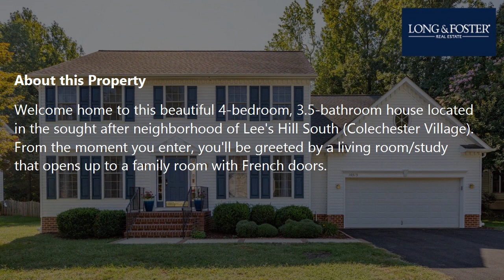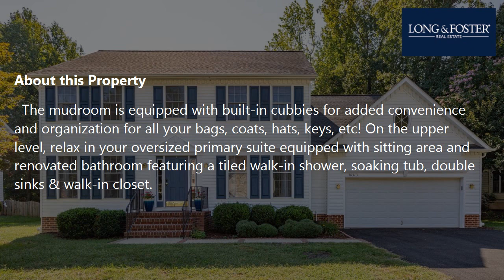Sale: 5 Beds - 3 Baths - 3566 sq ft - Fredericksburg - VA [$525,000] MLS #: VASP2020090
-- SUMMARY:
Real estate for sale - Single Family: 5 Beds - 3 Baths - 3566 sq ft - 10313 Colechester St Fredericksburg - VA [List Price: $525,000]
MLS #: VASP2020090

-- DESCRIPTION:
Welcome home to this beautiful 4-bedroom, 3.5-bathroom house located in the sought after neighborhood of Lee's Hill South (Colechester Village). From the moment you enter, you'll be greeted by a living room/study that opens up to a family room with French doors. Also off the foyer is an inviting dining room with hardwood floors and an open kitchen/family room combo where you can entertain friends and family. The kitchen includes updated smart appliances, tons of counter and cabinet space, an island with breakfast bar, and even a mudroom leading to the oversized 2 car garage with service door to the backyard and a new garage door and garage door opener.  The mudroom is equipped with built-in cubbies for added convenience and organization for all your bags, coats, hats, keys, etc! On the upper level, relax in your oversized primary suite equipped with sitting area and renovated bathroom featuring a tiled walk-in shower, soaking tub, double sinks & walk-in closet. The additional 3 bedrooms on the upper level are very generous in size with large closets.  The finished basement features 3 seperate spaces and a full bathroom in addition to the laundry room. These spaces can be used for many different uses to include another bedroom (Not to code), office space with built in bookshelves, game room, theatre room, rec room and more. From the kitchen, step outside onto your flat backyard oasis complete with stone patio & trees! Enjoy access to neighborhood amenities such as pool, tennis courts walking paths & public golf course plus close proximity to hospitals, shopping, grocery stores, schools (both public and private) the VRE commuter train & lots - it's all here waiting for you to enjoy! Don't miss out on this one of a kind opportunity!